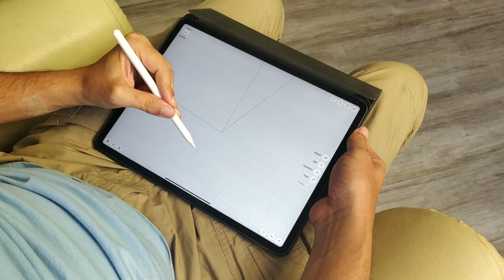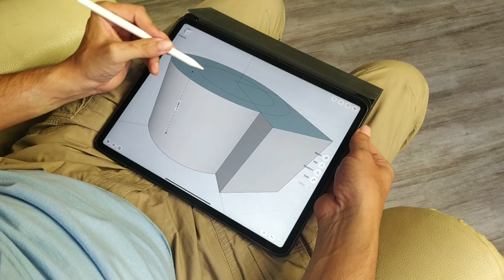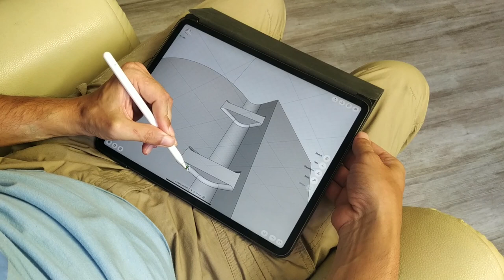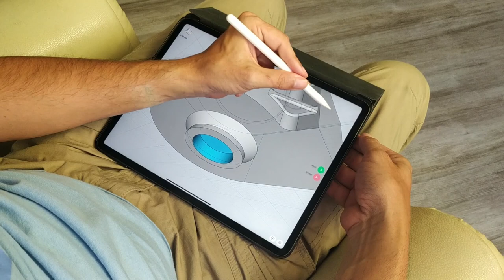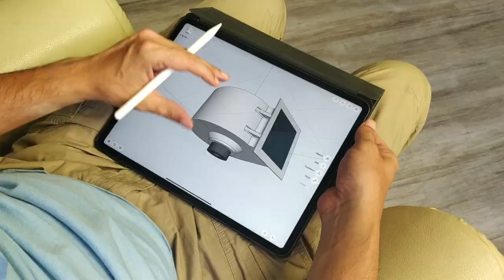3D modeling a blower in Shapr3D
We have designed a blower in Shapr3D, follow this modeling video and try to recreate it in 3D